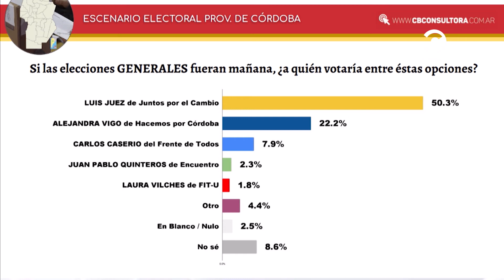Elecciones 2021: el Gobierno no logra achicar la distancia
Juan Pablo Hedo y Cristian Buttie en Posta, así son las cosas, martes 02/11/21